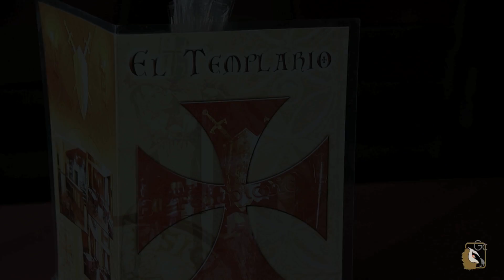Restaurante El Templario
Comidas caseras y típicas del lugar; Menú diario; Especialidad en carne de caza.